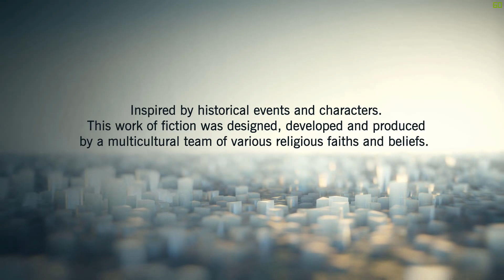Assassin's Creed Unity D 1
Assassin's Creed Unity Day 1 game play. I will complete all Assassin's Creed Unity missions and online missions also and I will start playing other games also. If you want that I will play any of  your favorite offline and online  game so suggest me in comment.